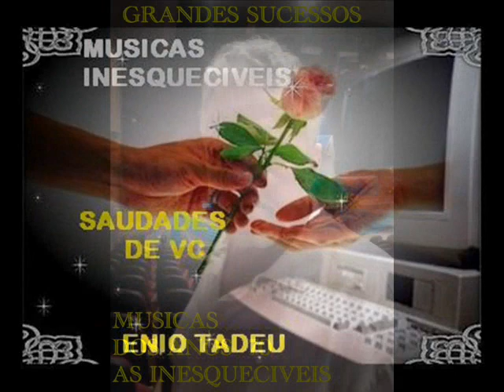MUSICAS INESQUECIVEIS ANOS 70 SAUDADES DE VC ROMANTICAS ITALIANAS 80 80´s 80s 90 70´s FLASH BACK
Quando vc pensar nessas coisas ruins e se der conta disso, então tente pensar em todas as coisas boas que já passamos, que vivemos.. Tenho certeza que a partir daí vc me verá com outros olhos... Até porque eu agora reconheço que estava errado e mudei.. Vc precisa fazer o mesmo!

ENIO TADEU O ROMÂNTICO DOS ANO 70
O MELHOR DOS ANOS 70 : TOCOU NOS BAILES MUSICAS ROMÂNTICAS INESQUECÍVEIS 70 80 80s 90 90s 60 60s

- Laura Pausini - It's not goodbye
2- Celine Dion - Just walk away
3- Jennifer Rush - The power of love
4- Laura Pausini - Without you
5-Toni Braxton - Unbreak my heart
6- Alexandra Burke - The silence
7- whitney Houston - I look to you
8- Mariah Carey - My all
9- Lara Fabian - Broken vow
10- Aurea - Busy for me
11- Mercia - Brivido
12- Celine Dion - I love you
13- Natasha St-Pier - All have is my soul
14- Celine Dion - Because you loved me
15- Rednex - Wish you were here
16- Celine Dion - Here there everywhere
17- Mariah Carey - Without you
18- Toni Braxton - There's no me Without you
19- Sarah Mclachlan - Angel
20- Lara Fabian - Love By Gracie

musicas ano 2000 mais tocadas
musicas ano 2000 nacionais
musicas ano 2001
musicas ano 2000 dance
musicas ano 90
musicas ano 2000 internacionais
musicas ano 2000 internacional
musicas do ano 2000 nacional
musicas que marcaram epoca internacional
musicas que marcaram época anos 80
musicas nacionais que marcaram época
musicas brasileiras que marcaram época
musicas que marcaram época anos 90
musicas romanticas que marcaram época
musicas antigas que marcaram epoca
musicas que marcaram epoca 2000